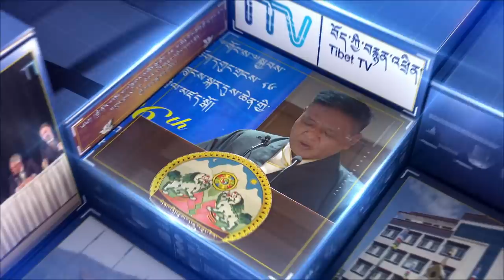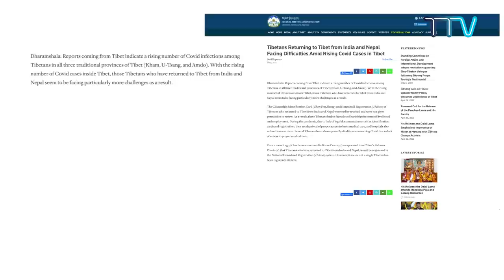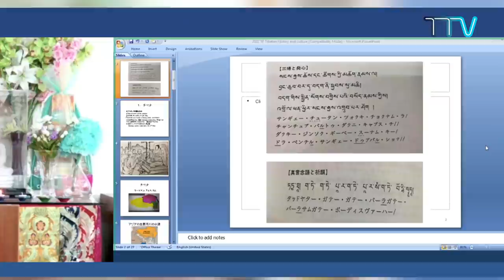བོད་ཀྱི་བརྙན་འཕྲིན་གྱི་ཉིན་རེའི་གསར་འགྱུར། ༢༠༢༢།༠༥།༠༩ Tibet TV Daily News – May 09, 2022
◆སྤྱི་ནོར་༧གོང་ས་༧སྐྱབས་མགོན་ཆེན་པོ་མཆོག་གིས་སློབ་དཔོན་ Lia Diskin མཆོག་ལ་པདྨ་ཤྲི་གཟེངས་རྟགས་ཐོབ་པར་འཚམས་འདྲི་མཛད་པ།
◆རྒྱ་གར་དང་བལ་ཡུལ་ནས་ཕྱིར་བོད་དུ་ཕེབས་མཁན་བོད་མི་རྣམས་ལ་དམིགས་བསལ་དཀའ་ངལ་འཕྲད་བཞིན་པ།
◆དཔལ་ལྡན་སྲིད་སྐྱོང་མཆོག་ཁེ་ན་ཌའི་གྲོང་ཁྱེར་ཊོ་རོན་ཊོར་འཚམས་གཟིགས་གནང་བ།
◆དགེ་རྒན་ཆེད་ལས་ཡར་རྒྱས་ལས་གཞིའི་འབྲེལ་མཐུད་པ་རྣམས་ཀྱི་ཟབ་སྦྱོང་ལེགས་པར་མཇུག་སྒྲིལ་བ།
◆ཉི་ཧོང་ནང་བདུན་གཅིག་གི་དུས་ཆེན་གུང་སེང་དང་སྟབས་བསྟུན་ཉི་ཧོང་བོད་ཀྱི་དུས་སྟོན་ཞེས་པ་སྲུང་བརྩི་ཞུས་པ།